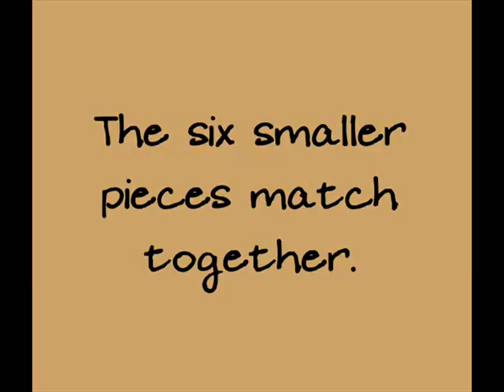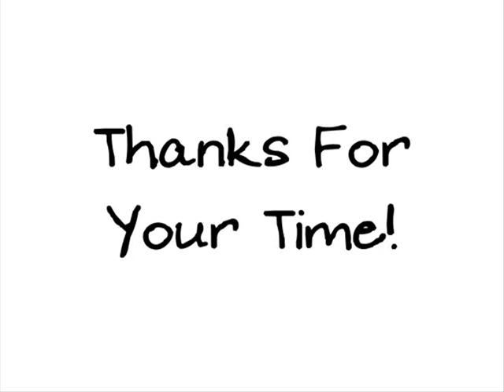Contemporary Abstract Painting 7 Pieces Ultra Large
Announcing ART ENSEMBLES®, an entire room of multi-panel paintings that all blend and match.  Display them all in one large grouping or spread around the room.

Decoratoring just got easier.  No need to worry any more about matching art in one area or one room.

This premier painting is seven entire pieces!  One is 24" x 36" and the other six are 8" x 10".

Endless ways to display.  It's never been so easy to buy room decor paintings with ART ENSEMBLES® by Lar Shackelford of Fine Art Shack.

More ART ENSEMBLES® are listed in the Fine-Art-Shack Ebay Store.  This one is auction #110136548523 on Ebay, titled, "Large Contemporary Abstract 7 Pc Painting Shackelford"

See one you like but not your colors?  Just email to let Lar know what you have in mind.